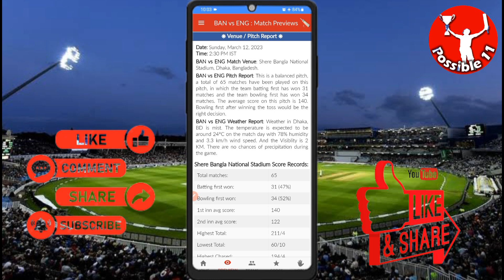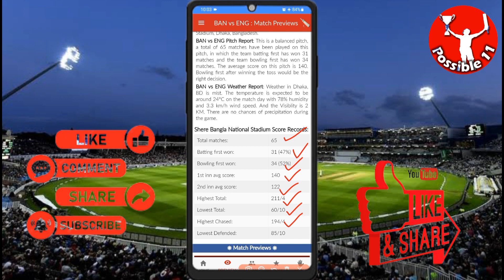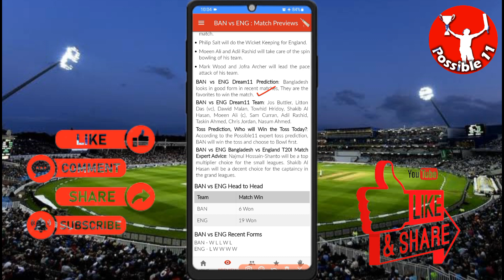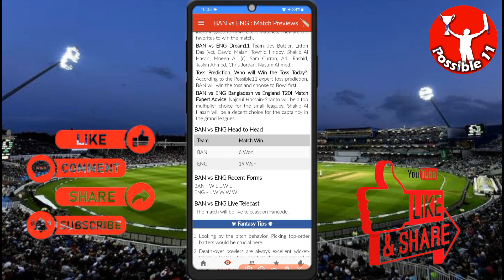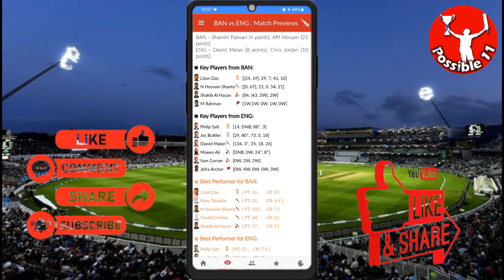BAN vs ENG Dream11 Team Prediction || BAN vs ENG today's match fantasy team prediction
02:30 PM IST
BAN vs ENG D11 Team
BAN vs ENG Dream11 prediction
ENG vs BAN playing 11 T20
ENG vs BAN playing today
ENG vs BAN T20 today match playing 11
Bangladesh vs England Capitals Dream11
BAN vs ENG Dream11 today match
BAN vs ENG Dream11 today team
BAN vs ENG Dream11 today Prediction
Bangladesh vs England Dream11
BAN vs ENG Dream11
BAN vs ENG Dream11 team of today match
BAN vs ENG Dream11 team prediction
BAN vs ENG Dream11 team today match